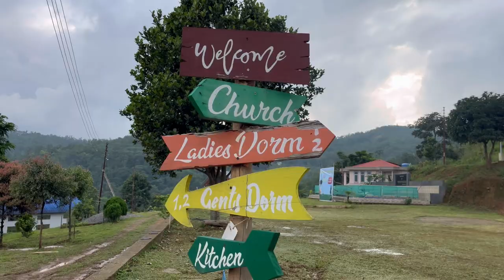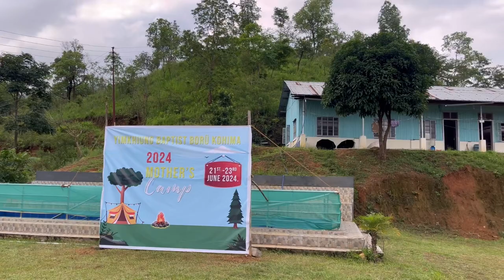Mothers' Camp 2024 (YBBK)